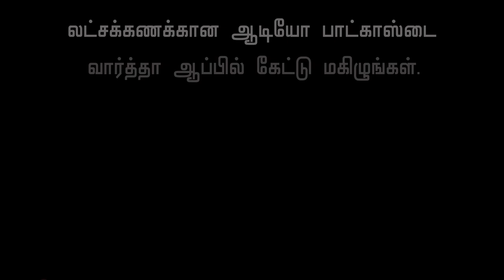Mutton Fry Recipe Tips| Kongu Style,Mutton Chukka | Mutton Varuval